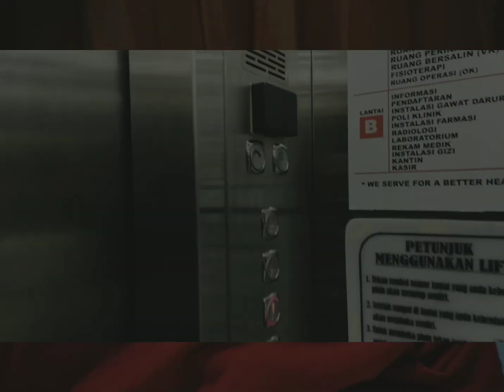CALON IBU PASTI MENETES AIR MATANYA MELIHAT CUPLIKAN DETIK2 MELAHIRKAN